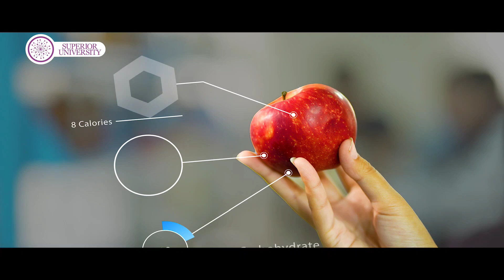Human Nutrition & Dietetics | 𝐒𝐮𝐩𝐞𝐫𝐢𝐨𝐫 𝐔𝐧𝐢𝐯𝐞𝐫𝐬𝐢𝐭𝐲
Apply for Fall Admissions 2023!
BS Human Nutrition & Dietetics
Get enrolled in 𝐍𝐨. 𝟏 𝐔𝐧𝐢𝐯𝐞𝐫𝐬𝐢𝐭𝐲 of 𝐏𝐚𝐤𝐢𝐬𝐭𝐚𝐧 in Quality of Education, 𝐒𝐮𝐩𝐞𝐫𝐢𝐨𝐫 𝐔𝐧𝐢𝐯𝐞𝐫𝐬𝐢𝐭𝐲 where you can choose from multiple faculties and degree programs. It's a time to join a world of endless opportunities in an entrepreneurial culture and innovative environment.
Join Superior and become a superior leader to pave your path to success!